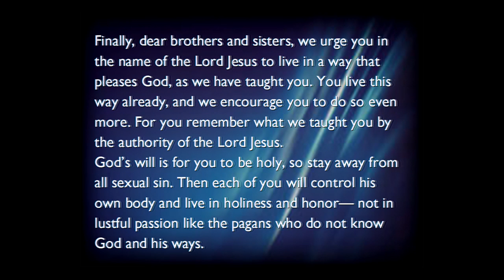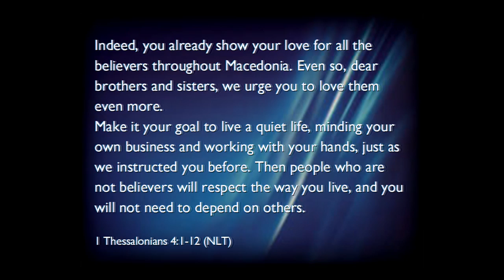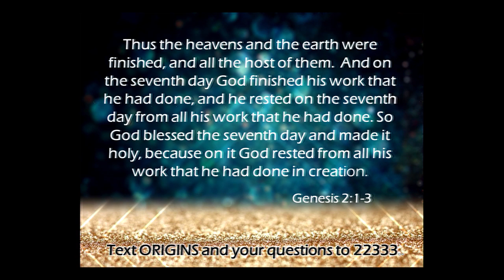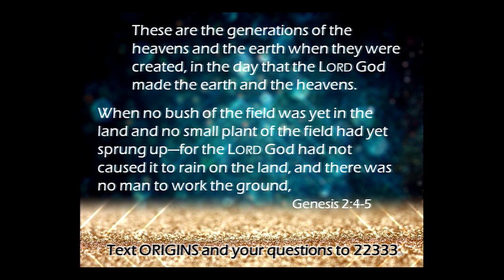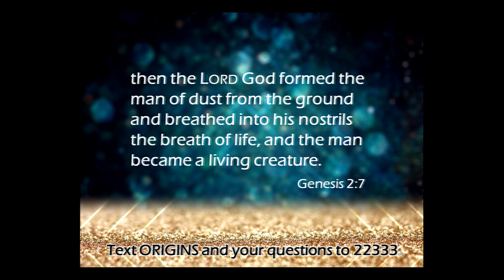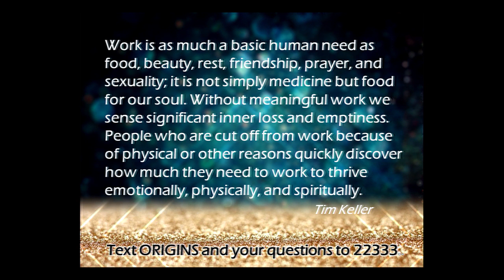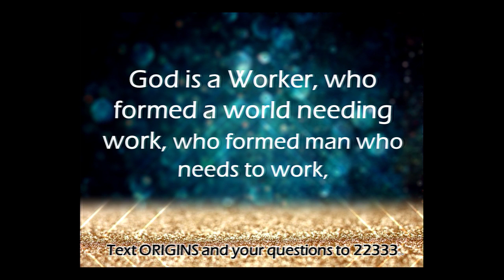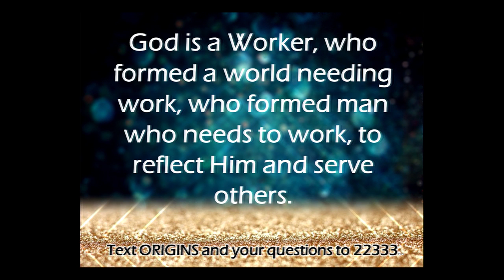9 to 5 Message Only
Genesis is a great book to discover the origins of our faith and practices. This morning we look at Genesis 2 and the topic of "work." Our culture definitely has an opinion about work, that we may share, but what we will discover is that God has a wonderful design and directive for "work" in our lives.